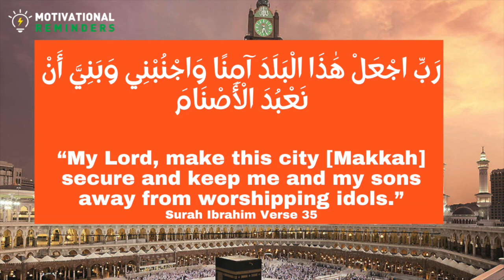DUA OF PROPHET IBRAHIM (PBUH) FOR MECCA